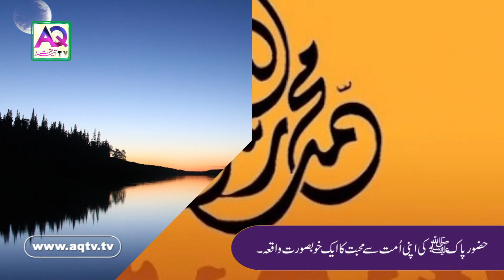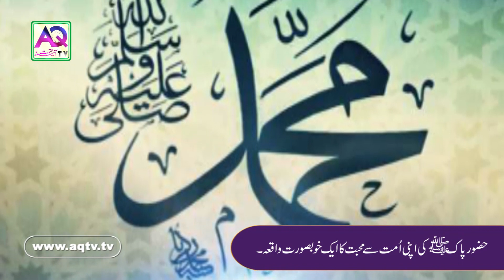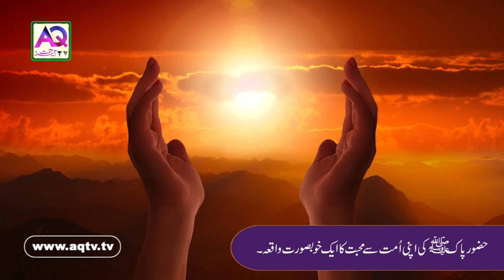Jibraeel AS ki Paraishani aur Nabi e Pak SAW ke Sawalat aur Phir 3 Din kia hua | AQ TV